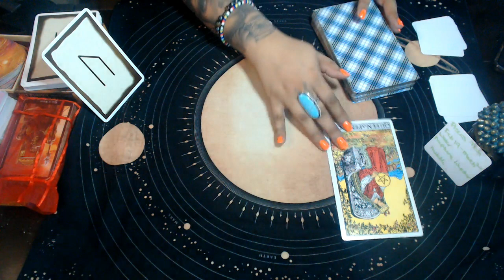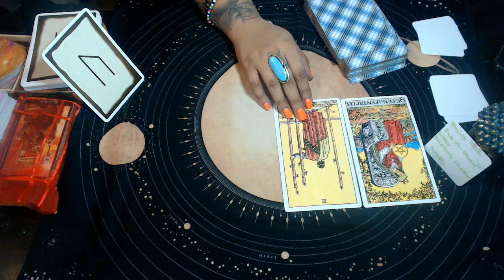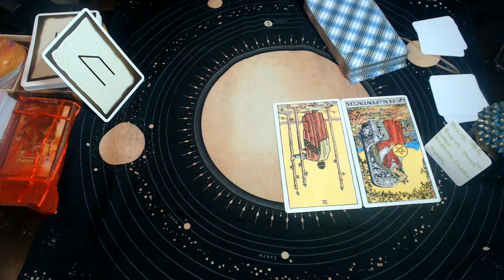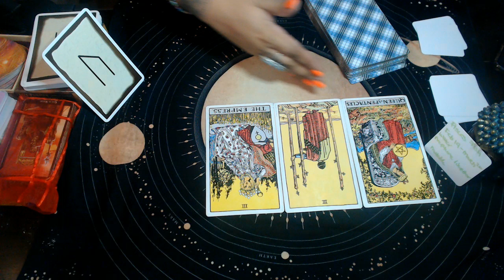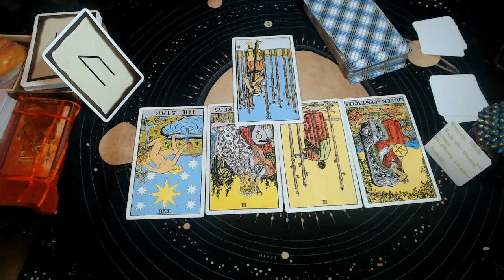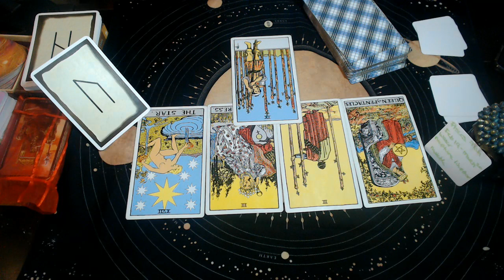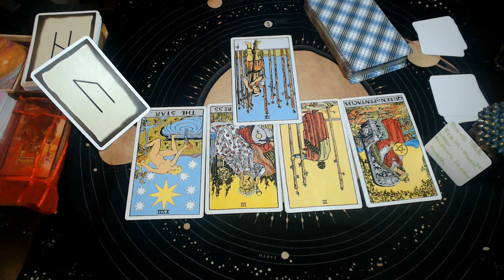PISCES NOVEMBER 2020 "DON'T BE SELFISH"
3 Card Reading
30 Min Reading
1 Hr Reading